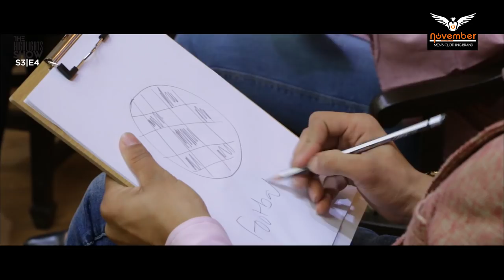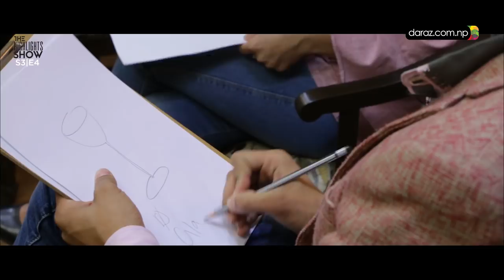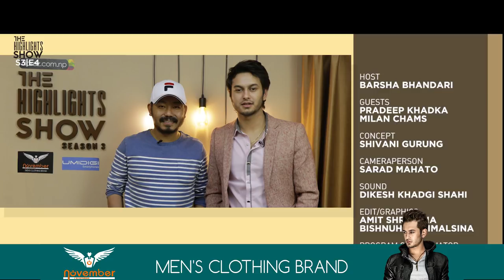The Highlights Show - Pradeep Khadka, Milan Chams @THE HIGHLIGHTS SHOW | Season 3 | Ep. 4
Pradeep Khadka & Milan Chams @ THE HIGHLIGHTS SHOW | Season 3 | Ep. 4 | LILY BILY

Presented By Daraz.com.np
In Association with November Jeans
Powered By Umidigi Smart phone

Highlights Show Season 3 Episode 4
Guest: Actor Pradeep Khadka & Director Milan Chams
Host: Barsha Bhandari
Concept: Shivani Gurung
Cameraman: Sarad Mahato
Sound: Dikesh Khadgi Shahi
Editor: Amit Maharjan, Bishnuhari Timalsina
Program Co-ordinator: Chunjune Limbu
Producer: Highlights Nepal
Marketing Manager: Nikhil Jung Giri
Venue: Highlights Studio